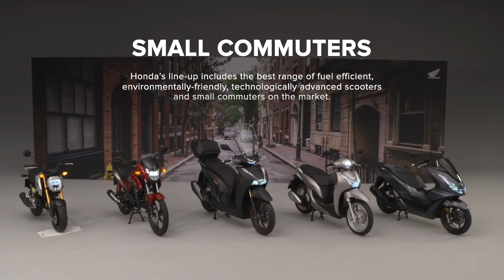Can You Guess The UK's Best Selling Motorcycles?